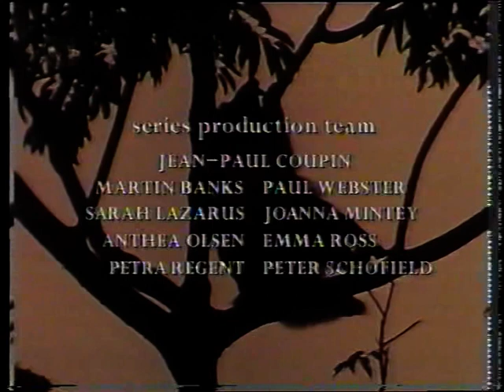CH5 Treasures of the Wild - Meeting with Mandrills (Oct 1998)